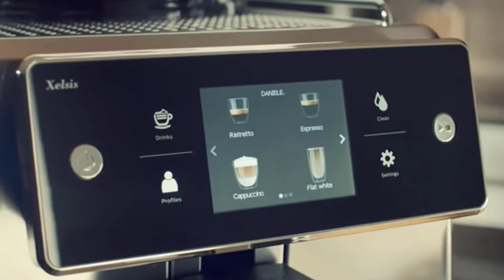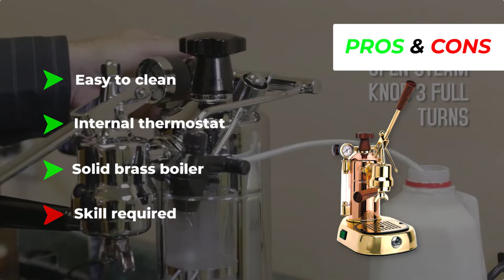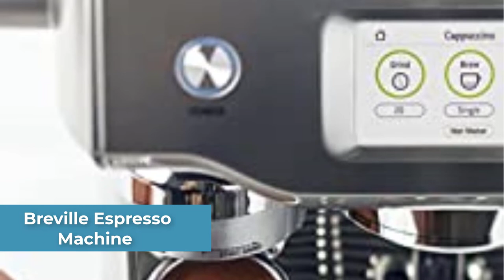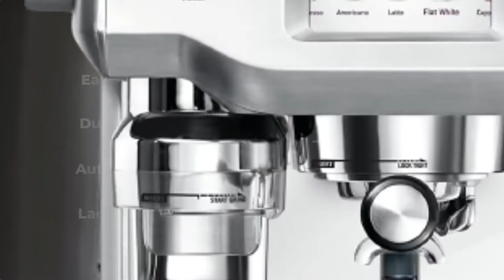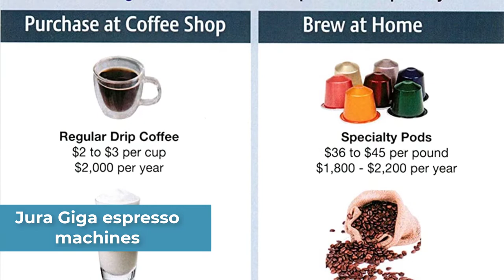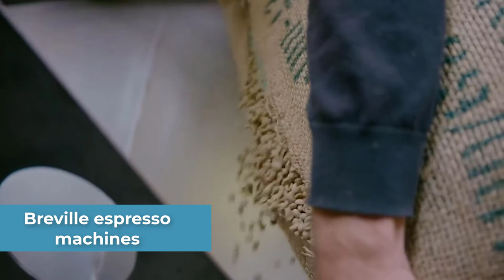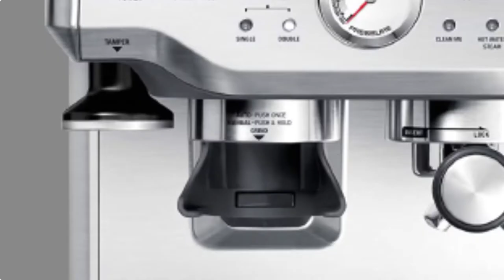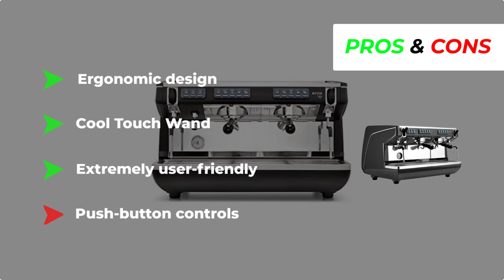Fuel Your Business With These Top 5 Best High-powered Commercial Espresso Machines of 2023!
Take your business to the next level with our top picks for the top 5 best commercial espresso machines on the market. From sleek designs to high-powered performance, these machines are sure to impress and deliver the perfect cup every time.

🛒 Updated Price Links 🛒

💥 Best Selling Commercial Espresso Machines

0:00​​ - Intro
0:39 - 5️⃣ La Pavoni Bar T 3 Group

1:54 - 4️⃣ Breville BES990BSS Oracle Touch

3:25 - 3️⃣ Jura Giga 5 Espresso Machine

4:59 - 2️⃣ Breville BES870XL Barista Express

6:25 - 1️⃣ Nuova Simonelli Appia II

➥ Amazon Affiliate Disclosure: Topgallant Reviews is a participant in the Amazon Services LLC Associates Program, an affiliate advertising program designed to provide a means for sites to earn advertising fees by advertising and linking to Amazon.com and affiliated sites.